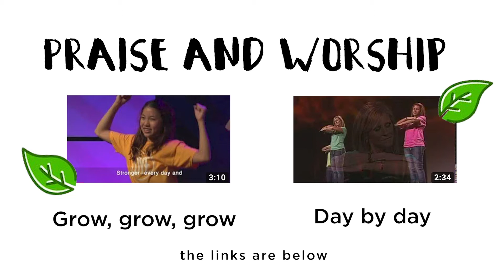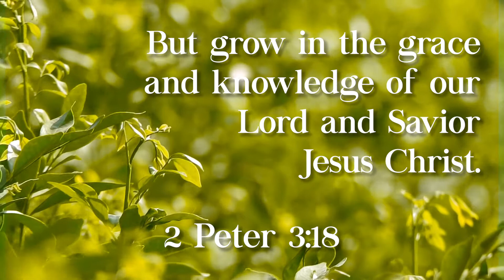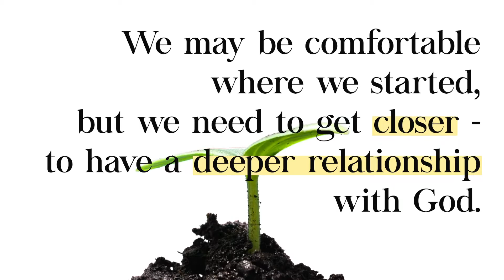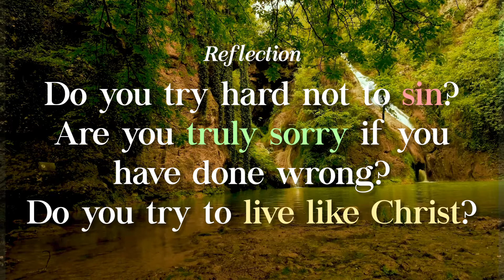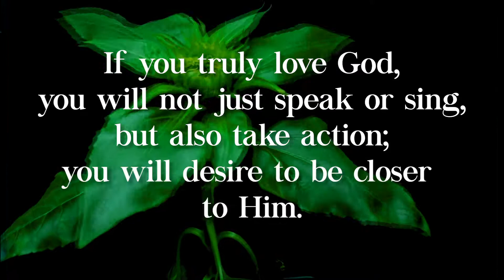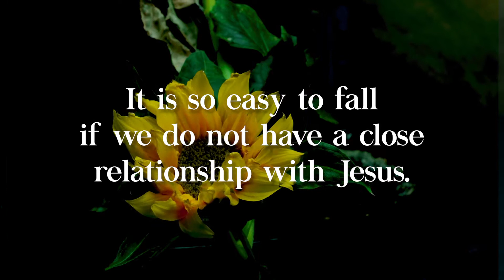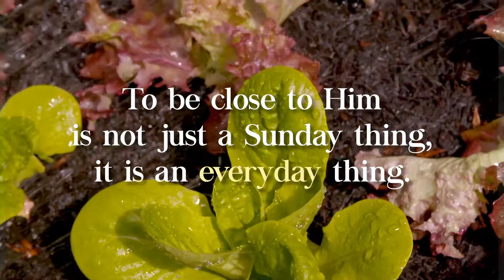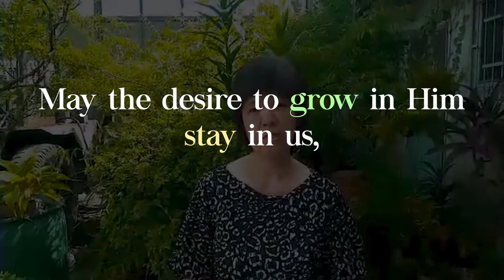Growing in Christ (Grade 5-7)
July 12 Lesson for Grade 5-7
Please click the links below for our Praise and Worship Songs: